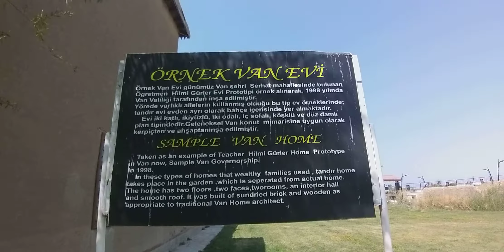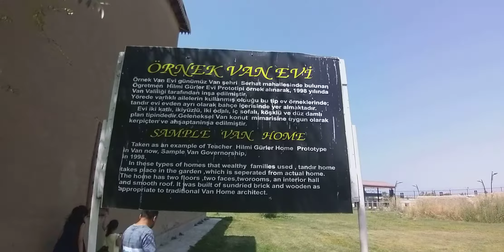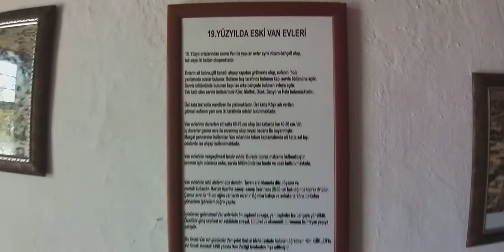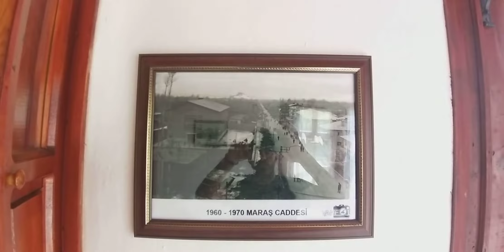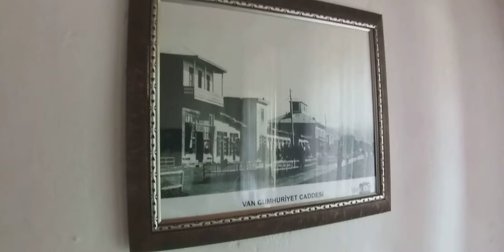ÖRNEK VAN EVİNİ GEZİYORUZ BAKALIM İÇERİSİ NASIL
ESKİDEN VAN EVLERİ NASILMIŞ BİRLİKTE GÖRELİM